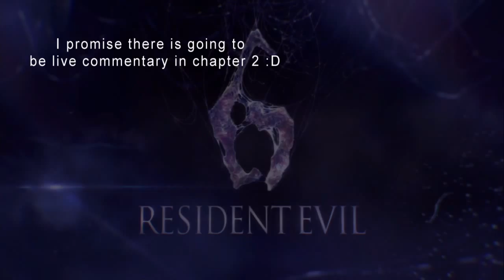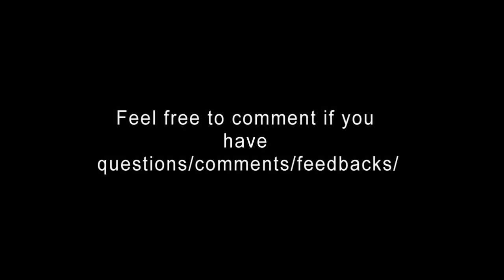Resident Evil 6 Ada Wong Campaign Chapter 1 on professional play through